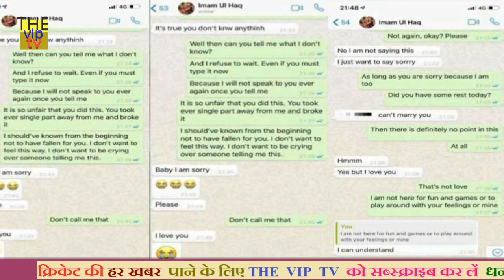मोहम्मद आमिर ने लिया सन्यास, अब इंग्लेंड से खेलेंगे क्रिकेट मैच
Pakistan's cricket raging, leaving the players for the girl's sake, greeted friends are welcome in your channel, friends, today we will fully disclose in this video why Pakistani players are taking the sanyas, but before that you will get Mahendra Singh If you consider Dhoni as a great player, then you definitely want to make this video, then let's start

Friends came to the ground in Pakistan cricket when 27-year-old fast bowler Mohammad Aamir suddenly retired from Test cricket, and this thing is not going to hug any player, friends tell you, Mohammed Amir Pakistan's leading bowler There is a lot of pressure from Pakistan,

But now the question arises, why did they take reinstate at the age of 27, then tell you they were upset with the World Cup, and there was a lot of fight in the players after losing to India, that's why they now, in Pakistan They do not want to play cricket, they want to leave Pakistan and play on behalf of England,

 Many Pakistani players knew very well that this fast bowler does not want to live in Pakistan either and neither wants to play with the Pakistan team. Now Pak Pacer's intention is to play in England and T20 league around the world.

 That is why he has applied for UK citizenship. According to media reports, Aamir is also buying a house in Britain so that he can stay permanently there.

Friends tell you Amir married British citizen Nargis Malik in 2016. That is why Aamir has applied for visas granted on the basis of citizenship of SPA Visa, i.e. wife. At the same time, Aamir is also looking for a home in London, where he could spend his next life. And live with his wife

 "Shoaib Akhtar got furious after friends Mohammed Amir retired from Test cricket, he said that this is not good news for Pakistan. The worse news is that after Amir, Hasan Ali, Junaid Khan and Wahab Riaz can also retire.

   And friends Pakistan's opener Imam-ul-Haq is also stuck in Vivido due to relations with 6-7 girls, tell you that Chatmate chat leaked with Imam-ul-Haq's girls on social media, which is very weak in Pakistan cricket. Has been